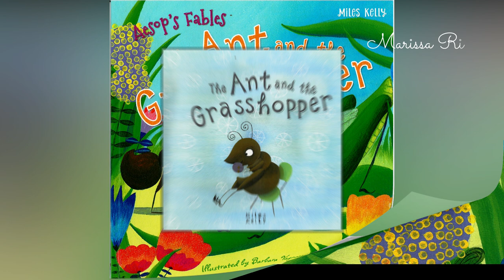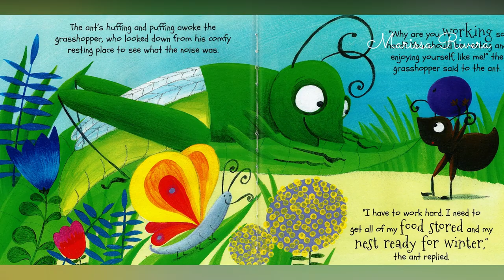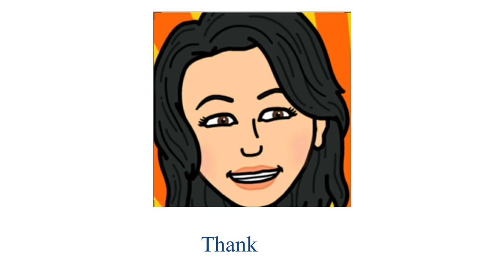[SUBTITLED] THE ANT AND THE GRASSHOPPER | KIDS READING BOOKS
by Miles Kelly
Illustrated by Barbara Vagnozzi
immediately.